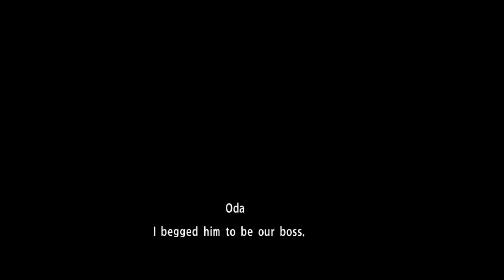Karl plays Yakuza 0 Pt 66 - Use your heat moves to take out the helicopter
Heat moves. On Helicopters!